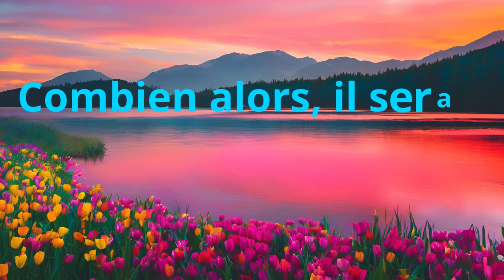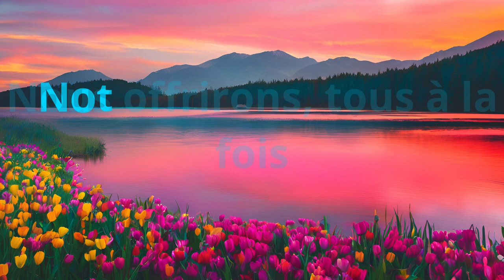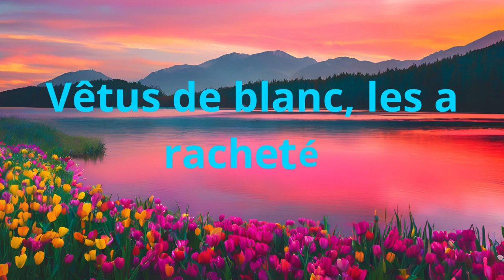De Canaan "𝙇𝙔𝙍𝙄𝘾𝙎" version Maconnique